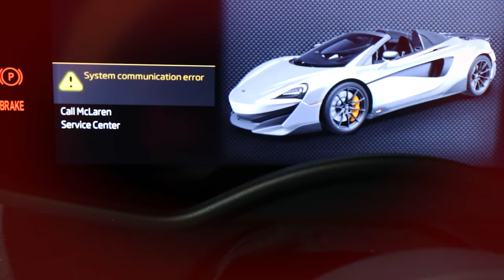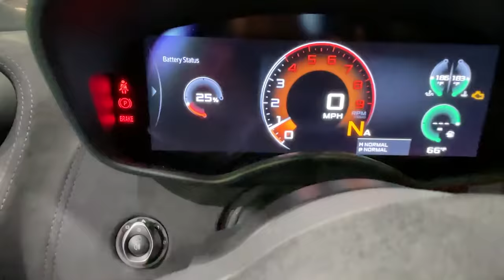DANGEROUS CRIMINAL STOLE LAMBORGHINI SHARERGHINI and HACKED SPY GARAGE!!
Worlds Most Dangerous Criminal STOLE Stephen Sharer Lamborghini Sharerghini and hacked the spy garage while stephen was in los Angeles and while grace sharer was sleeping! Now the Lamborghini sharerghini is missing and stephen is at the spy garage that got hacked reviewing the security cameras. It looks like the worlds most dangerous criminal hacked into the spy garage server and was able to break in without a trace. Once inside the criminal say the Lamborghini and took the key and stole the lambo without a trace. But then a top secret clue of evidence was left behind. The clue was from the escaped convict and told Stephen and sister Grace Sharer to head home to the original sharer fam house to get the next clue! Grace Sharer took the spy wagon G Wagon and steven took the McLaren McSharen but the mclaren broke down and would not start! It seems like the McLaren got hacked!! Where is the worlds most dangerous criminal hiding?!